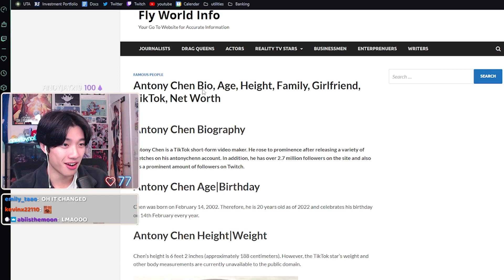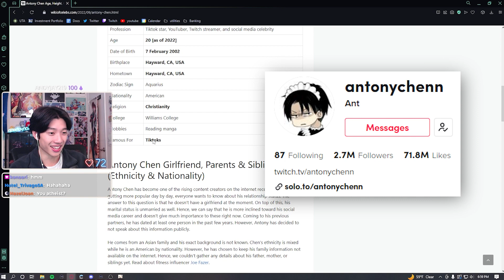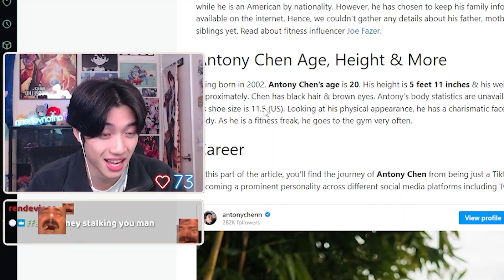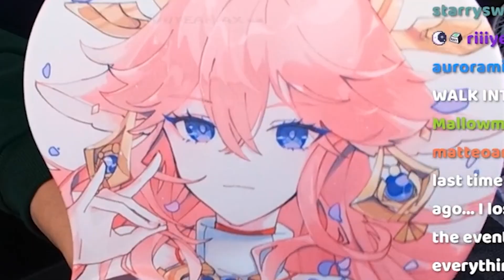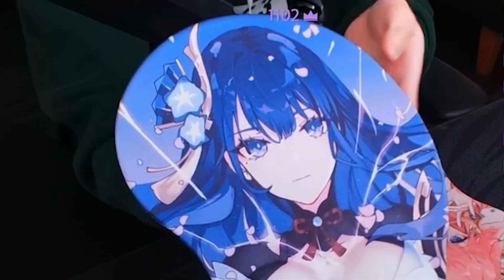I Googled Myself...